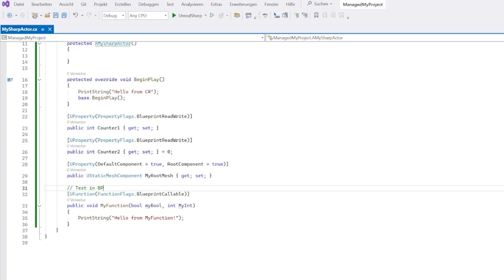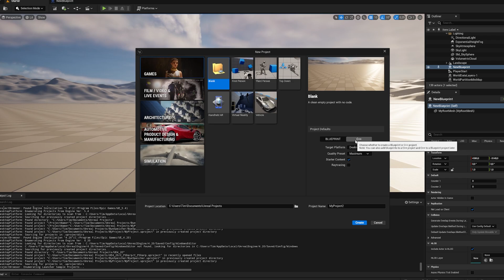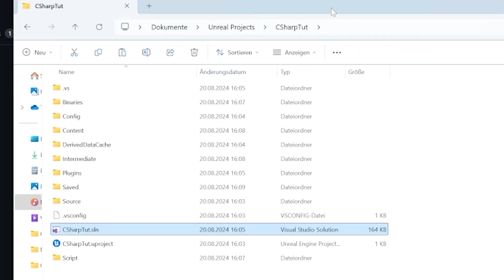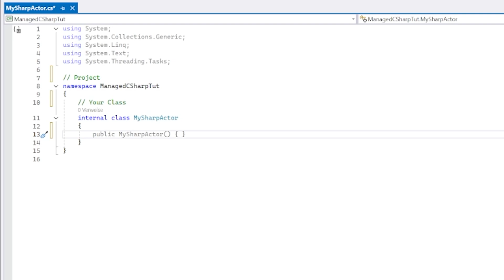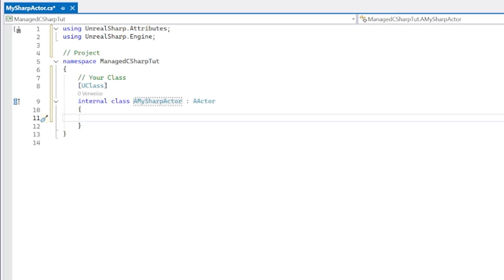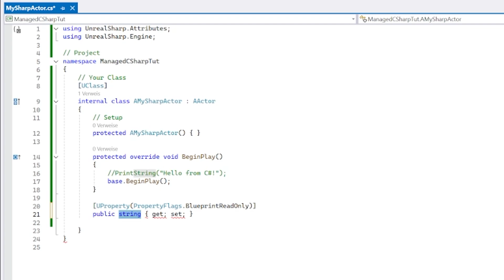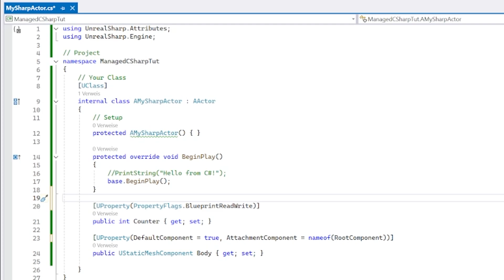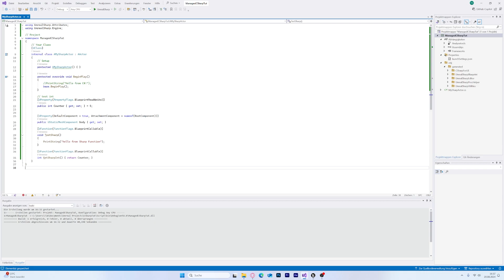Coding with C# in UE5! (GER) / Unreal Engine 5.4 Tutorial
In diesen Video zeige ich dir wie man mit C# in der Unreal Engine einen Actor entwickeln kann.